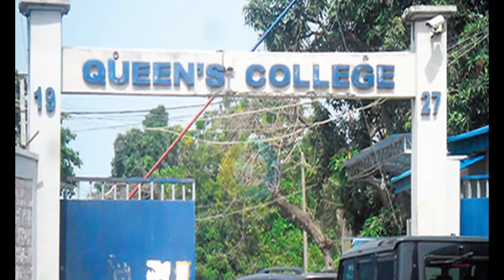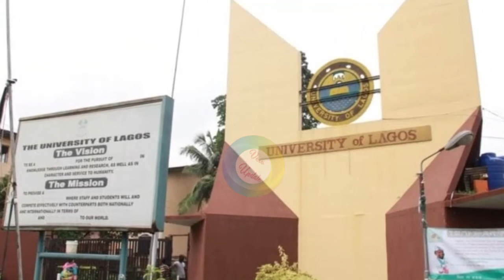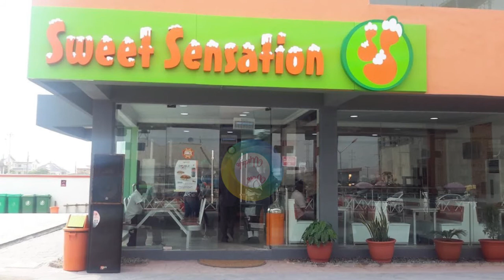How I started the Sweet Sensation fast food business from zero point -- Kehinde Kamson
All successful entrepreneurs have one thing in common: they don’t quit! They’re usually faced with too many setbacks, but rather than let it all hold them down, they find the strength to get up and try one more time. And this cycle occurs over and over again till they eventually find success in their hustles.

This is the success story of a woman who started side businesses while working full time, experienced failure severally, and eventually built a million dollar business, starting from the shed in her vicinity.

The Early Life And Education Of Kehinde Kamson

Kehinde Kamson, initially a tom boy, was born a twin on the 14th of August, 1961, in Lagos Nigeria. Her father, Adeleke Beniah Adelaja, was a prominent Principal of the Church Missionary Society Grammar School (CMS Grammar School): the oldest secondary grammar schools in Nigeria. her Mother, Omoba Adebayo Evangelin Adelaja, was a proprietress of Eva Adelaja Secondary School, located in Lagos, Nigeria. She was also an entrepreneur with several small businesses.

Kehinde attended nursery school at the International Women’s Society Nursery School in Lagos, while she attended secondary school at the University of Lagos Staff School. She completed her A’Levels at Queens College in Lagos and later acquired a bachelor’s degree in Accounting from the University of Lagos, Nigeria. She is also a graduate and MBA holder from the Lagos Business School.